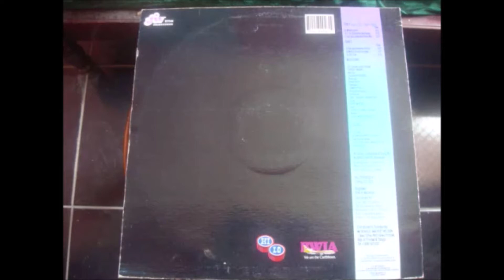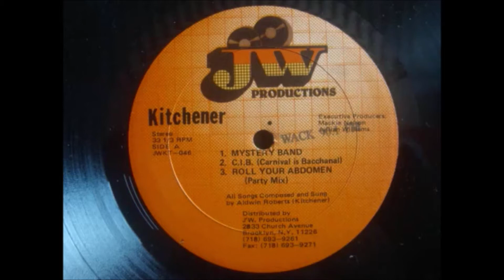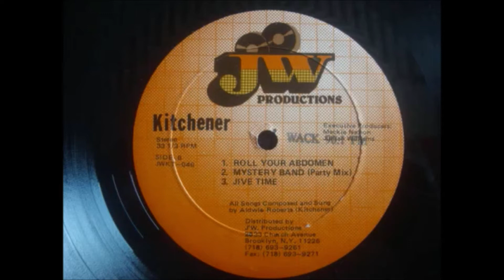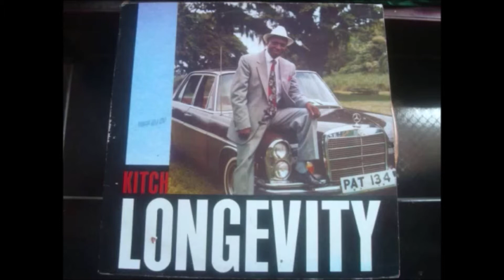66 Kitchener (08) 1-5 Tunes - TT50plus Toronto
1. Mystery Band          2. Taco Band            3. Guitar Pan

4. Symphony In G        5. Dr. Kitch